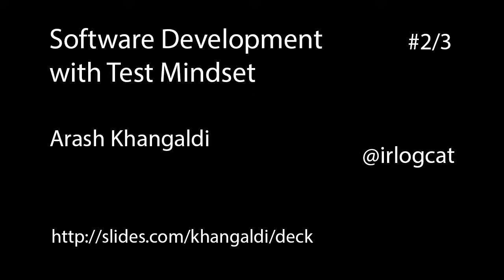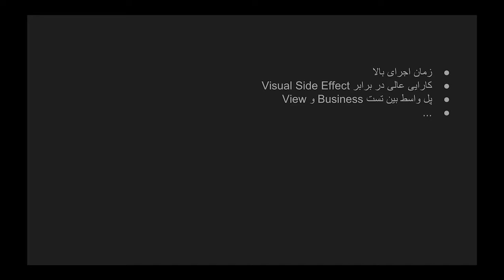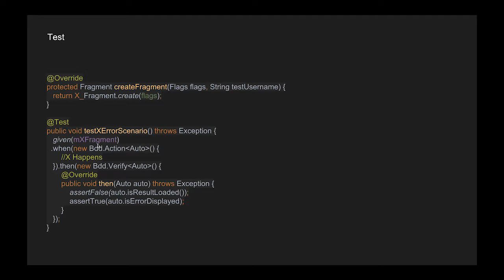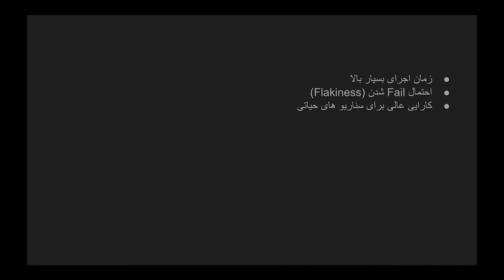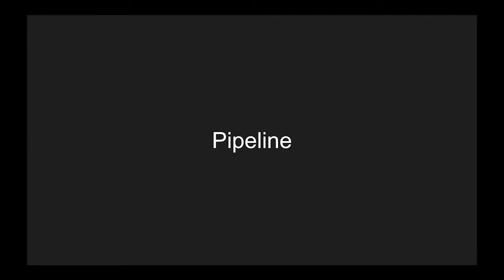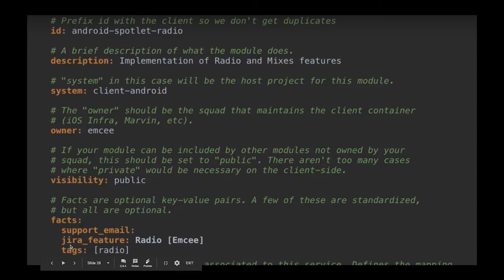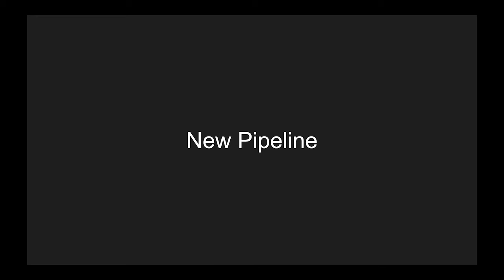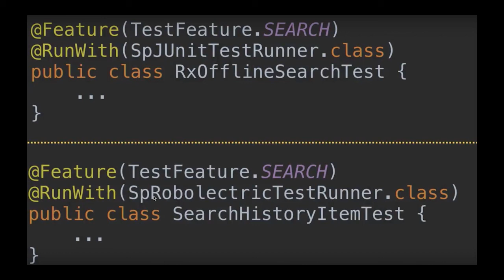Software Development with Test Mindset-Arash Khangaldi #2